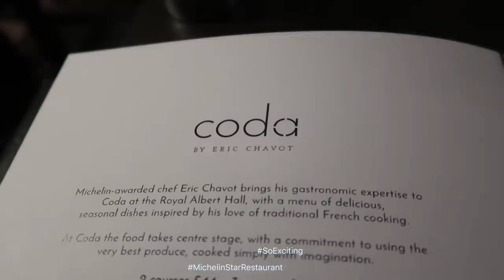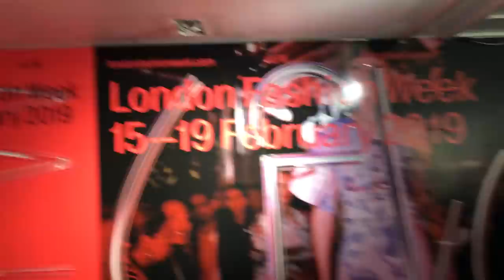London Fashion Week, Cirque du Soleil Totem | What to do in London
ABOUT London Fashion Week  - LFW

London Fashion Week is a clothing trade show that takes place in London twice a year, in February and September. Showcasing over 250 designers to a global audience of influential media and retailers, it is one of the "Big Four" fashion weeks, along with New York, Milan and Paris. It was my first Fashion Week and I was really excited! I just hope I will have the chance to go to the London Fashion week the next season as well!

ABOUT: Cirque du Soleil - Totem

Cirque du Soleil - Totem is a touring show by Cirque du Soleil that premiered in Montréal on April 22, 2010. It was written and directed by the previous collaborator Robert Lepage.

Totem takes you on a stunning journey into the Evolution of Mankind – from our original amphibian state to our ultimate quest for flight. Alternating between primitive and modern myths, and peppered with aboriginal stories of creation, TOTEM explores the evolutionary process of species, our ongoing search for balance, and the curiosity that propels us ever further, faster, and higher…

My look for London Fashion Week 2019:

❤ UK delivery 🇬🇧

NEON rollneck - CRAZY but found it on Amazon

❤ US delivery 🇺🇸

STRIPED TROUSERS - similar
Military Inspired Jacket - similar

* NB: You as a customer do not pay more because I have used an affiliate link, it does not affect you in any way other than a small percentage of the sale may go to the person who generated the link. You pay no more, no less for buying, it's just a couple of pounds goes to the person who influenced the sale of the item :)

♫MUSIC♫: Epidemic